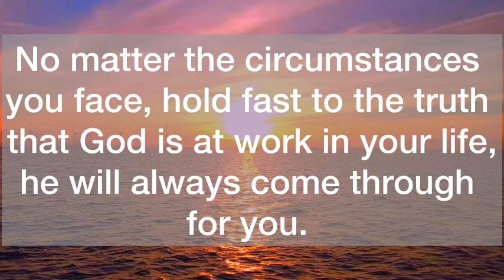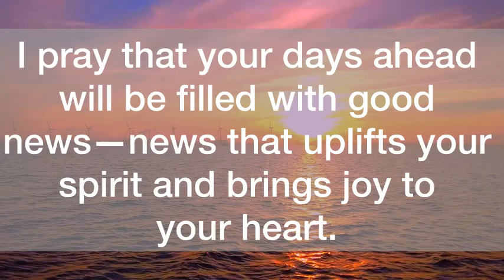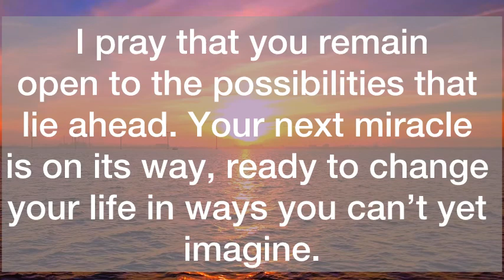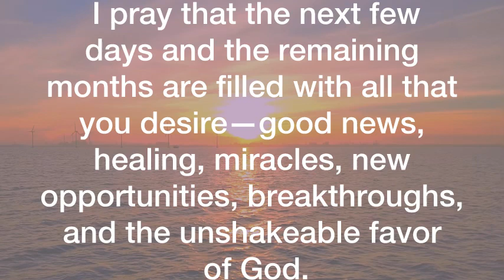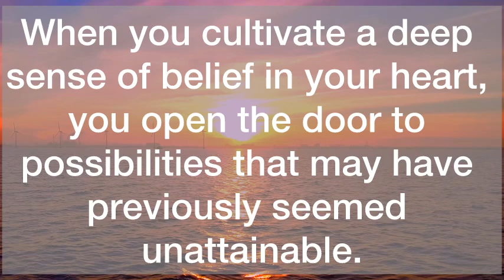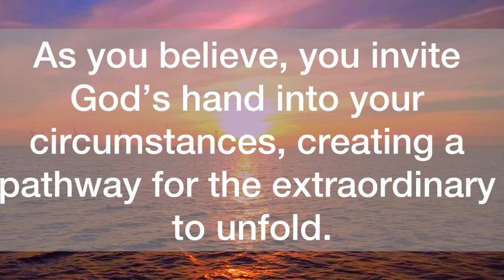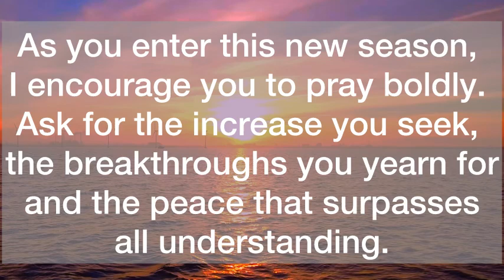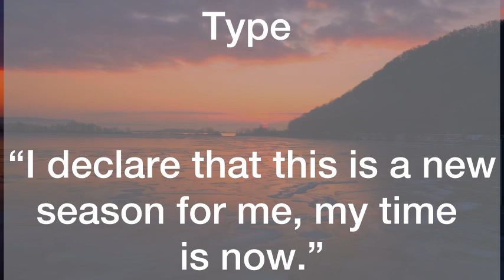💌It’s A Big Surprise For You, A Big Yes…